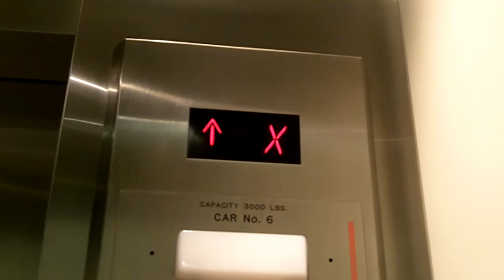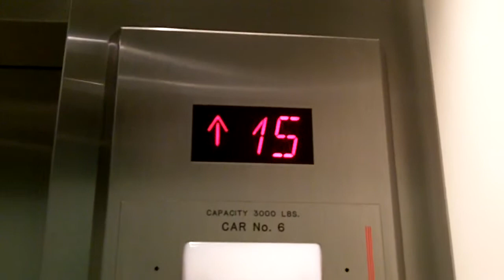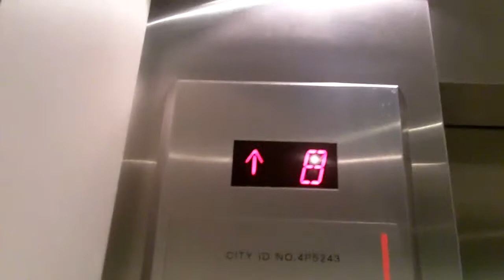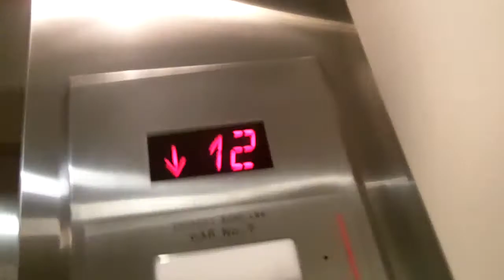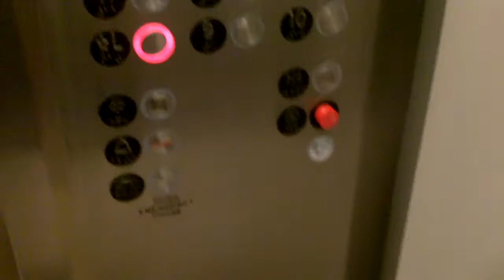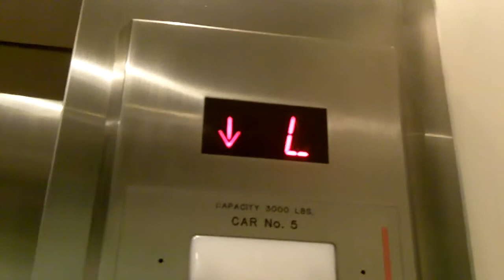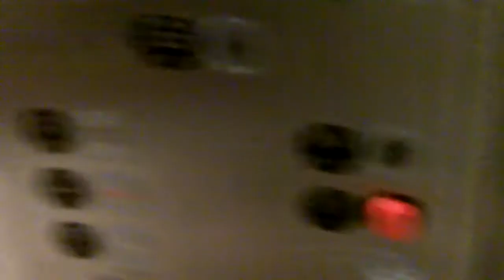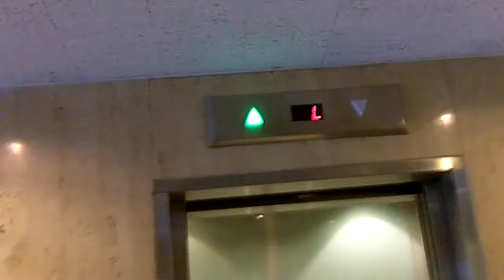Westinghouse/Schindler High-Rise Traction Elevators [Forest Hills Tower]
Riding some of my favorite elevators in the office building that's a 10min walk from my school. These were modernized very recently; when I first came here they still had

signs around stating that there was a modernization going on. Schindler has done a beautiful job here, using TXPress fixtures to redo the fixtures and a Miconic HX controller.

Not terribly fast but you never wait long for a car here. Interestingly, when the lift is leveling the floor counter does not change until the doors open, kind of the reverse

of typical Schindler behavior.

These originally had Westinghouse AE/EPCO Circleline buttons in the cab. The hall callbuttons on the upper floors are in fact original.

Brand: Westinghouse
Installed: 1983
Modernized: Schindler, 2009
Machine: Geared Traction
Floors Served: [G], *L, [8], 9 - 17
Fixtures: TXPress, with custom GAL buttons on upper levels

Ride Quality: Good. Sometimes bouncy.